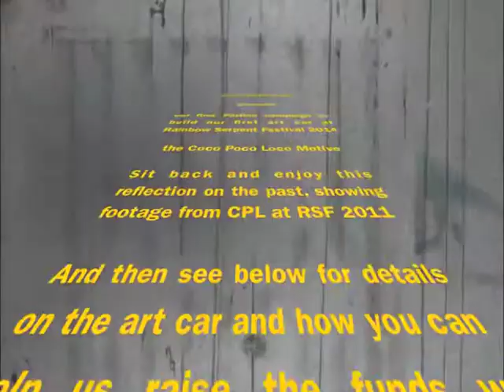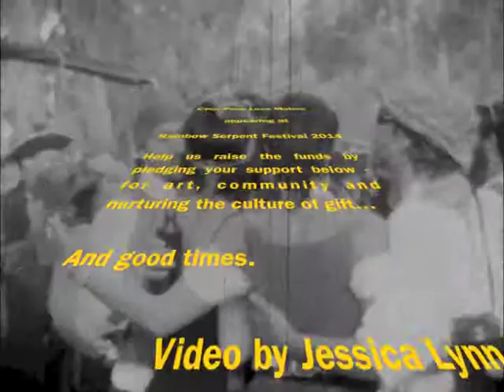Coco Poco Loco Motive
Coco Poco Loco are creating an art car for Rainbow Serpent Festival 2014 - the Coco Poco Loco Motive.
We are $4,000 short of the $10k budget and are using the Pozible crowdfunding platform to try to raise those funds.
This video is the taster, to reminisce Rainbow Serpents past and remember what Coco Poco brings to the festival in terms of gifting back to the community.